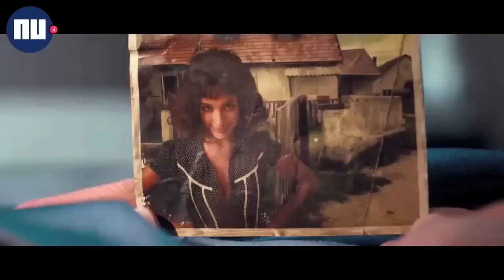DE PRESIDENT. Een film van Erik de Bruyn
NU.NL item about feature film the President
cast: Achmed Akkabi, Najib Amhali, Frank Lammers, Matthias Schoenaerts, Dirk Zeelenberg, Charlie Chan Dagelet, Ton Kas, Rosa Reuten.